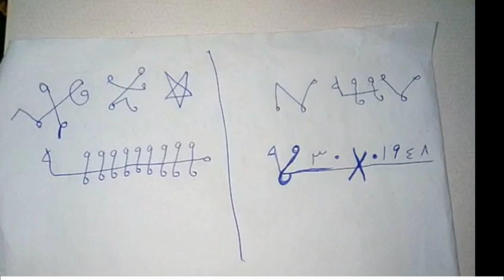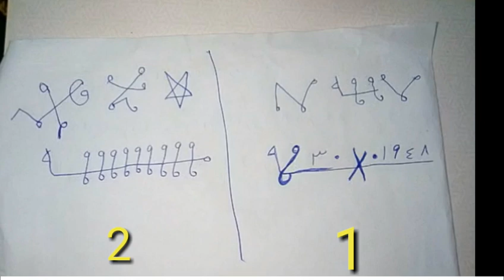Auran sarauniyar kyau ta aljanu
Mai mulkin masarauta 700